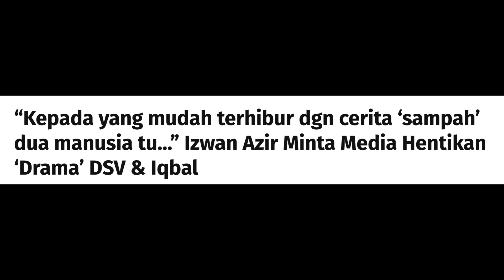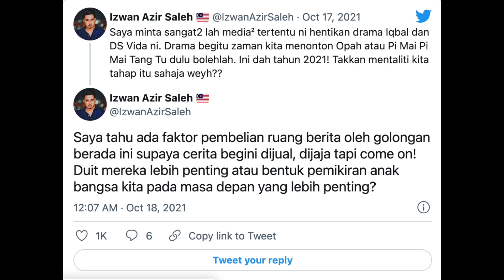IZWAN MINTA MEDIA HENTIKAN DRAMA 'SAMPAH' DSV & IQBAL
“Kepada yang mudah terhibur dengan cerita ‘sampah’ dua manusia tu.” Izwan Azir Minta Media Hentikan ‘Drama’ DSV & Iqbal.

Nama Dato Seri Vida dan juga bekas P A nya semakin hari semakin dikenali dan disebut ramai, dek kerana ‘drama’ mereka yang bagai tiada penghujung.

Manakan tidak, ada sahaja isu yang mahu dibangkitkan sehingga netizen ‘konfius’ mana satu sahih mana satu tidak.